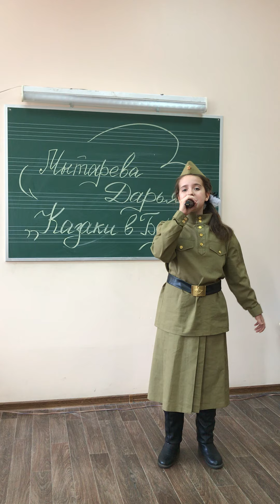Казаки в Берлине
Мытарева Даша «Казаки в Берлине»